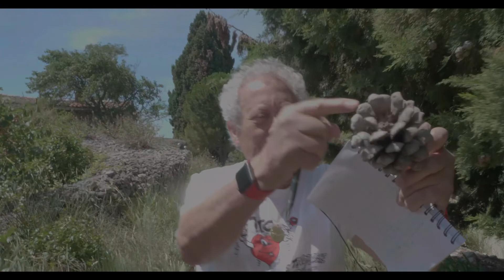Le Monde a Besoin d'Amour jp cara+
En hommage à Mélanie Lemée, gendarme major de 25 ans
A philippe Monguillot, conducteur de bus...Victimes des violences barbares..